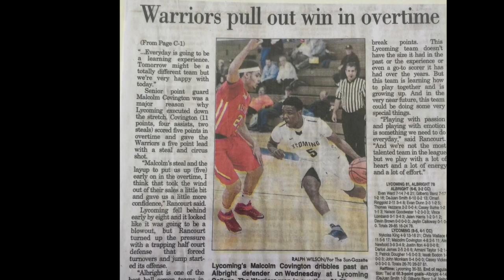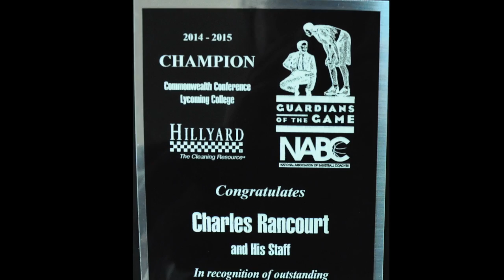2014-2015 Lycoming Basketball Highlights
The 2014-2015 Lycoming Warriors Men's basketball team went 18-8 en route to a regular season MAC-Commonwealth Conference Title.